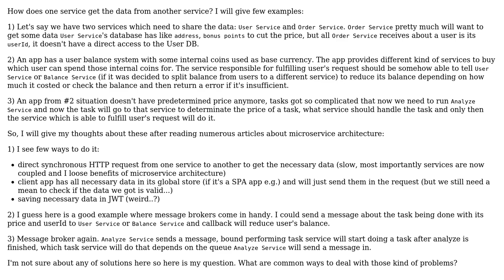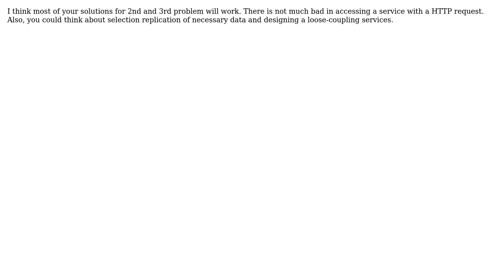Data from one microservice to another (2 Solutions!!)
Data from one microservice to another

With thanks & praise to God, and with thanks to the many people who have made this project possible! | Content (except music & images) licensed under CC BY-SA | Music | Images & others | With thanks to user Martin K user DarkZ user Agrem Familier and the Stack Exchange Network Trademarks are property of their respective owners. You are responsible for your own actions.